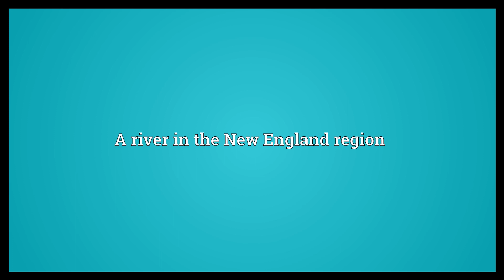Connecticut Meaning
Video shows what Connecticut means. A Capital: Hartford.. A river in the New England region.  Connecticut Meaning. How to pronounce, definition audio dictionary. How to say Connecticut. Powered by MaryTTS, Wiktionary